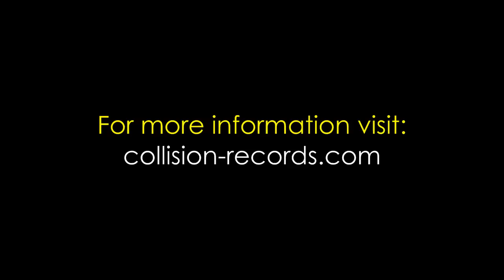Swoope on "Wake Up" inspiring Lecrae's "Gravity"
Sketch the Journalist interviews rapper Swoope about how he got connected with Collision Records and how it feels to know that his album "Wake Up" caused Lecrae to step up his lyricism on "Gravity." Recorded at the "Gravity" album release concert in Houston, Texas. - September 28, 2012 - collision-records.com/